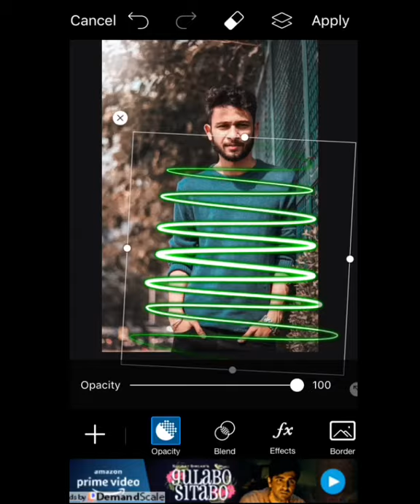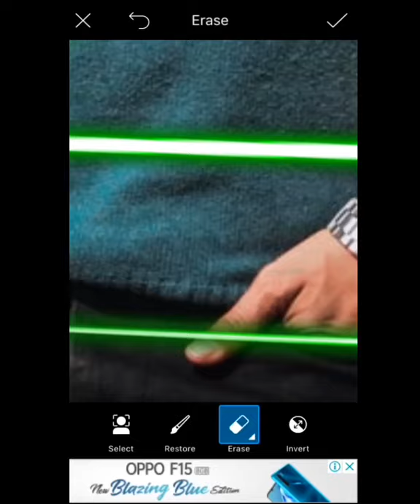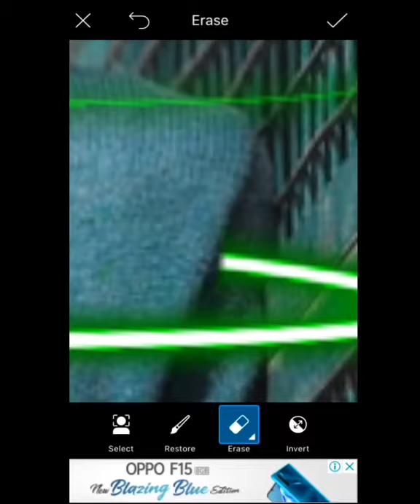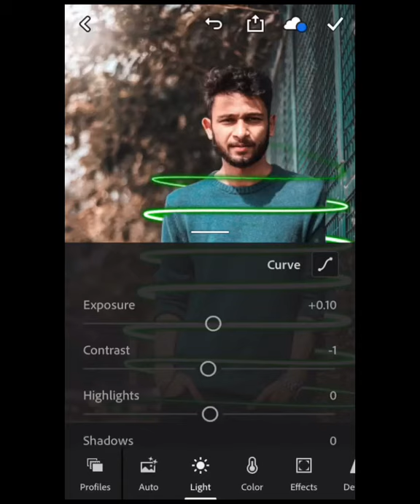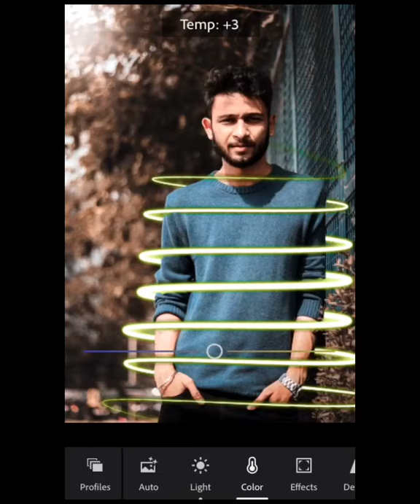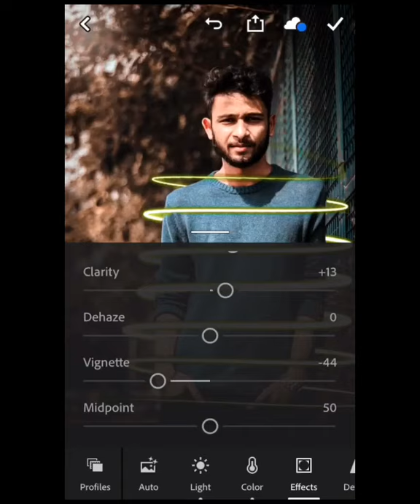Neon light 💡 Editing Tutorial! Picsart and Lightroom! Viper Editz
Neon light Editing Tutorial 2020! Lightroom and picsart!

ViperEditz Editing Neon effect